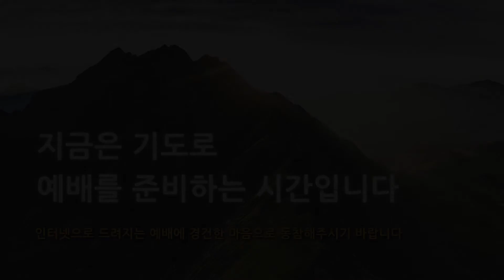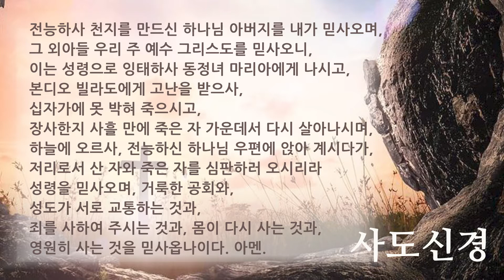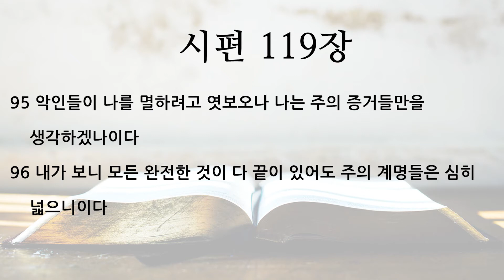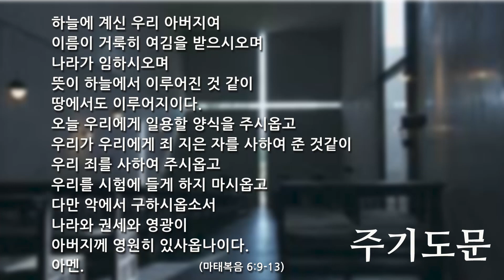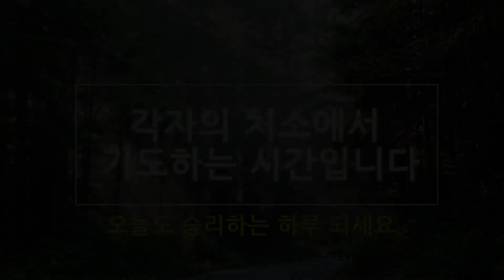2021 1111 [주중 새벽기도회] 시편 119:89-96